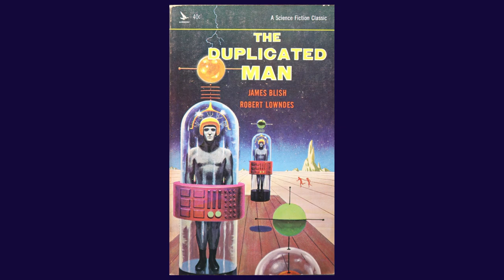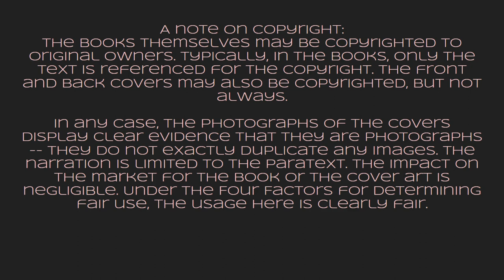SF Cover to Cover 45: The Duplicated Man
The video presents the front and back covers of The Duplicated Man, a novel by James Blish & Robert Lowndes.

Front & Back covers, images & text
Airmont
Paperback, Airmont Edition, October, 1964
Author - James Blish & Robert Lowndes
Cover Artist - No Artist Credited

A note on copyright:
The books themselves may be copyrighted to original owners. Typically, in the books, only the text is referenced for the copyright. The front and back covers may also be copyrighted, but not always.

In any case, the photographs of the covers display clear evidence that they are photographs -- they do not exactly duplicate any images. The narration is limited to the paratext. The impact on the market for the book or the cover art is negligible.

As modified by radio dusk